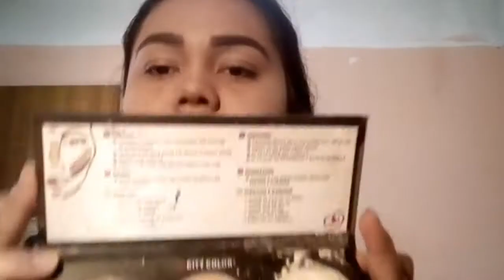Make up noche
Hola espero les guste les dejo mi pagina de facebook
Dannitta